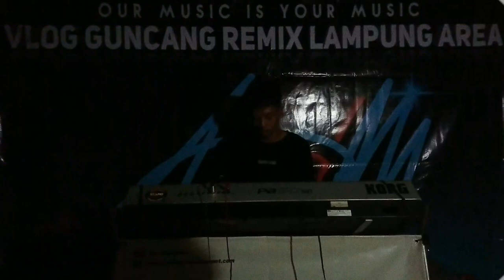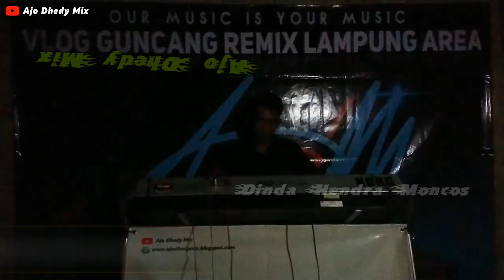Orgen Remix Lampung Battle Arranger (Hendra Moncos Vs Ajo Dhedy Mix)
..𝓗𝓪𝓵𝓵𝓸𝔀 𝓫𝓻𝓸𝔀 𝓳𝓾𝓶𝓹𝓪 𝓵𝓪𝓰𝓲 𝓭𝓮𝓷𝓰𝓪𝓷 @𝓐𝓳𝓸𝓓𝓱𝓮𝓭𝔂𝓜𝓲𝔁
𝓢𝓸 𝓹𝓪𝓼𝓽𝓲 𝓶𝓮𝓶𝓫𝓪𝔀𝓪 𝓻𝓮𝓶𝓲𝔁 𝓵𝓪𝓶𝓹𝓾𝓷𝓰, 𝓓𝓳 𝓛𝓪𝓶𝓹𝓾𝓷𝓰, 𝓜𝓾𝓼𝓲𝓴 𝓹𝓪𝓷𝓰𝓴𝓲 𝓽𝓮𝓻 𝓾𝓹𝓭𝓪𝓽𝓮 𝓭𝓪𝓷 𝓴𝓪𝓵𝓲 𝓲𝓷𝓲 𝓢𝓪𝔂𝓪 𝓼𝓱𝓪𝓻𝓮 𝓡𝓮𝓶𝓲𝔁 𝓵𝓪𝓶𝓹𝓾𝓷𝓰
𝓢𝓮𝓵𝓪𝓶𝓪𝓽 𝓶𝓮𝓷𝓸𝓷𝓽𝓸𝓷

𝓙𝓪𝓼𝓪 𝓞𝓻𝓰𝓮𝓷 𝓽𝓾𝓷𝓰𝓰𝓪𝓵 𝓛𝓪𝓲𝓷𝔂𝓪 𝓴𝓵𝓲𝓴.

𝓬𝓱𝓪𝓷𝓷𝓮𝓵 𝔂𝓽 𝓬𝓻𝓮𝔀 𝓴𝓪𝓶𝓲 𝓳𝓪𝓷𝓰𝓪𝓷 𝓵𝓾𝓹𝓪 𝓼𝓾𝓫𝓼𝓬𝓻𝓲𝓫 𝓳𝔂 𝔂𝓪 𝓻𝓮𝓴.

Untuk download mp3 yg ada di video silakan kunjungi

𝓢𝓼𝓼𝓽𝓽𝓽𝓽. 𝓗𝓪𝓻𝓰𝓪 𝓶𝓮𝓻𝓪𝔂𝓴𝓪𝓽 𝓫𝓲𝓼𝓲𝓴-𝓫𝓲𝓼𝓲𝓴 𝓪𝓳𝓪 𝔂𝓪 𝔀𝓪: 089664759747 (𝓐𝓭𝓶𝓲𝓷)
𝓢𝓮𝓶𝓸𝓰𝓪 𝔂𝓰 𝓼𝓱𝓪𝓻𝓮 𝓼𝓮𝓵𝓪𝓵𝓾 𝓭𝓲 𝓭𝓮𝓴𝓪𝓽𝓴𝓪𝓷 𝓭𝓮𝓷𝓰𝓪𝓷 𝓻𝓲𝔃𝓴𝔂 𝓷𝔂𝓪, 𝓹𝓸𝓴𝓸𝓴𝓷𝔂𝓪 𝔂𝓰 𝓫𝓪𝓲𝓴 𝓫𝓪𝓲𝓴 𝓪𝓳𝓪 𝓵𝓪𝓱...

𝓣𝓱𝓪𝓷𝓴𝓼_𝓯𝓸𝓻_𝓦𝓪𝓽𝓱𝓲𝓷𝓰... 🙂 𝓦𝓪𝓼𝓼𝓪𝓵𝓪𝓶 (𝓑𝓪𝓰𝓲 𝔂𝓰 𝓫𝓮𝓻𝓪𝓰𝓪𝓶𝓪 𝓶𝓾𝓼𝓵𝓲𝓶) 🙏